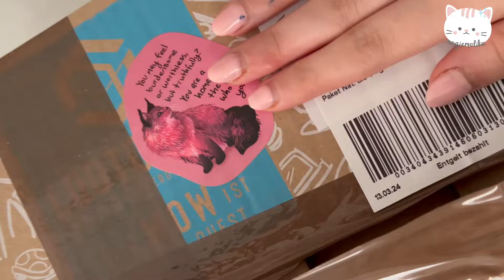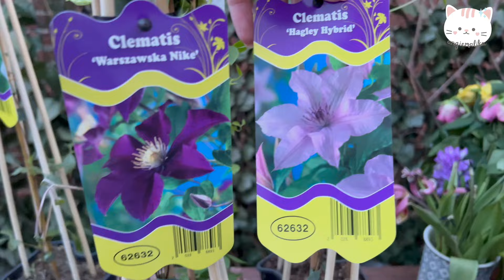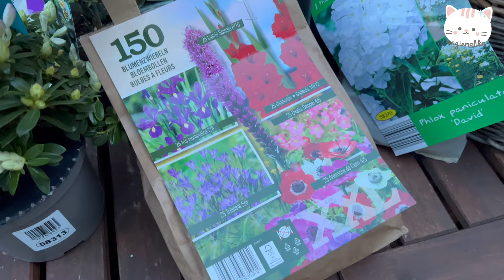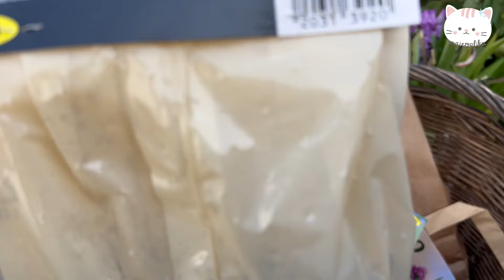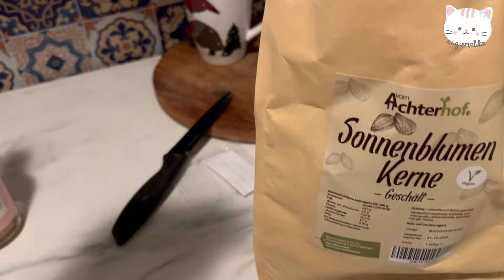abnehmen geht weiter + garten machen I Slow living vlog